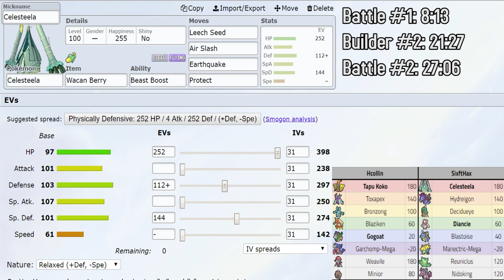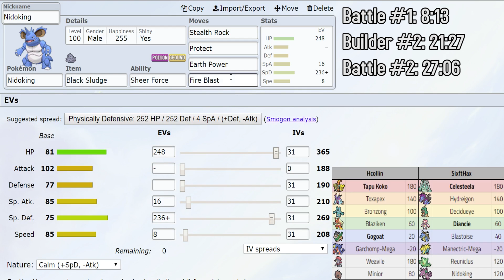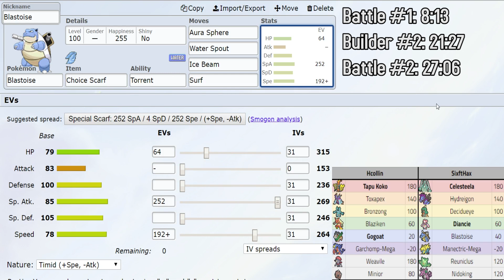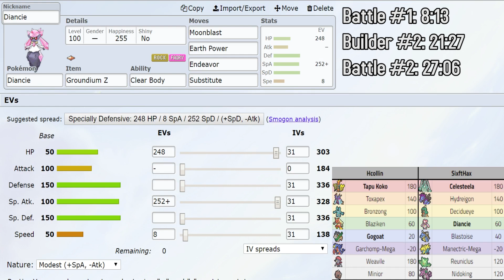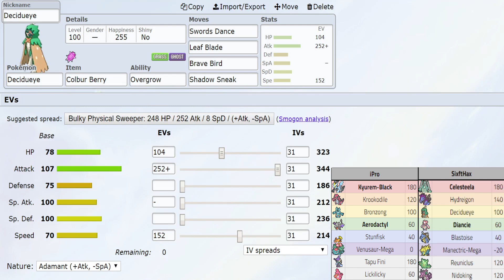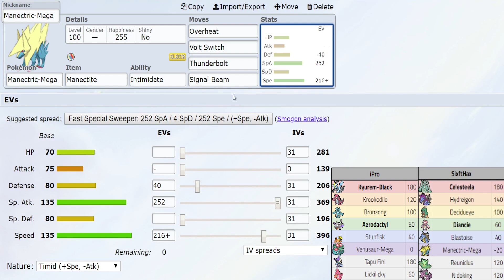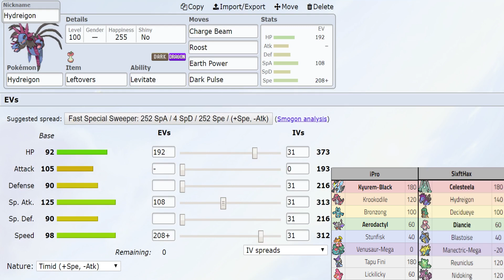We HAVE To Clutch! - Brawl For All R6 Part 2: Builders and Battles VS Hcollin & iPro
Last part to our Brawl For All pool battles are going to be against Hcollin and iPro, 2 players I've never played against so hopefully we can win and make it out of pools to move on to the next phase! =]

- Phate (Original Mix).
- Team AquaMagma Boss Battle Remix.
- Heartgold and Soulsilver Burned Tower Remix v.II
-  Battle! Team Aqua  Team Magma - Pokémon Omega Ruby & Alpha Sapphire Music Extended